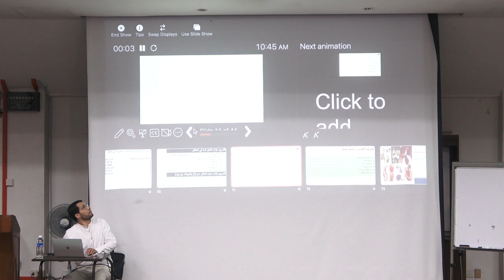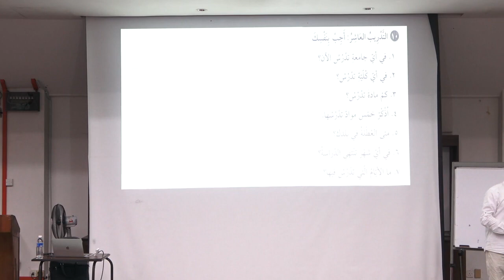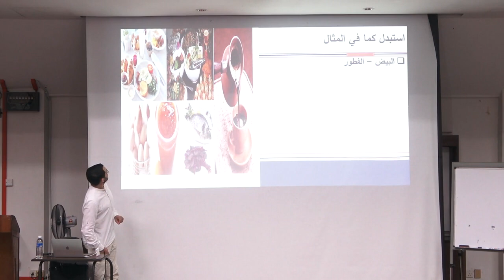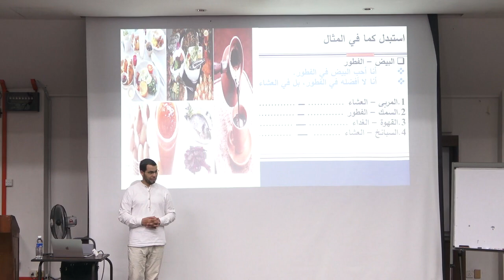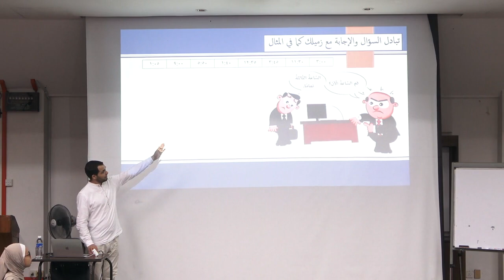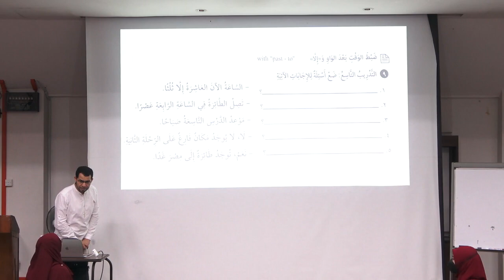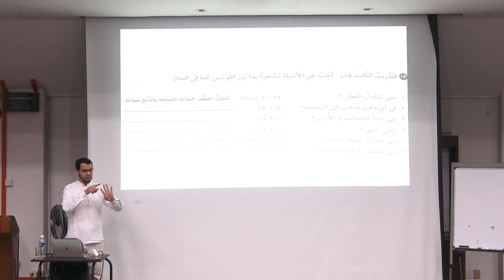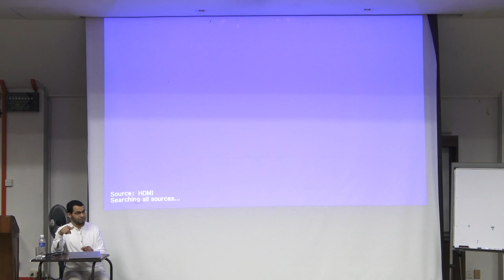ARABIC INTENSIVE CLASS 4.0 SESSION 2